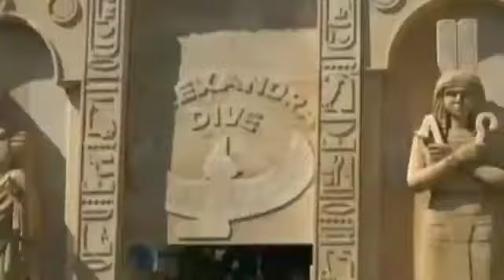रहस्यमयी रानी क्लियोपैट्रा । Cleopatra l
मिस्र की सुंदर, कामुक और रहस्यमयी रानी क्लियोपैट्रा ।

cleopatra l रहस्यमयी रानी क्लियोपैट्रा l

royalty Cleopatra VII - Facts, Mark Antony & Death - Biography

Alexandria, Egypt

Why is Cleopatra famous? While queen of Egypt (51–30 BCE), l

She was a goddess, a queen, and a skilled diplomat and negotiator l

How long did Cleopatra live l

Is the story of Cleopatra true l

Cleopatra | Biography, Beauty, History, Death, & Facts | Britannica l

Cleopatra - Life, Rule & Death - HISTORY l

Cleopatra: Biography of the last pharaoh of ancient Egypt l

Cleopatra VII - Facts, Mark Antony & Death - Biography. l

cleopatra
egypt
ancient egypt
cleopatra documentary
cleopatra history
queen cleopatra
cleopatra story
queen of egypt
cleopatra movie
life of cleopatra
cleopatra of egypt
antony and cleopatra
egyptian queen cleopatra
history of cleopatra queen of egypt
the tomb of cleopatra
history of cleopatra
history of egypt
ancient egypt documentary,à lost tomb
cleopatra secrets of ancient egypt in hindi/urdu
ancient egypt documentary histories